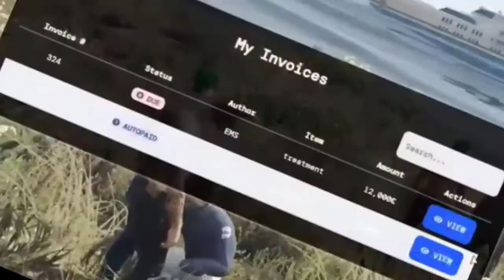ETTUKAALI SWAMIKAL 😂😂 || SIMHAN, Devil, Vadival venom, Redman, Demon, Abu, || @MAD king Gaming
The video in this video is taken from a live of MAD King Gaming